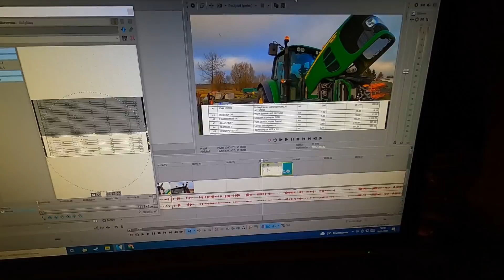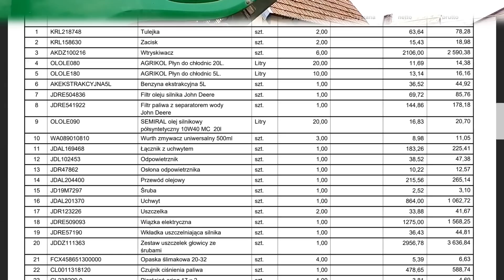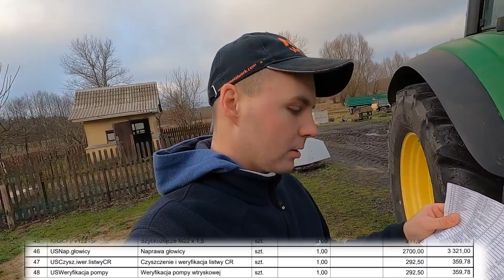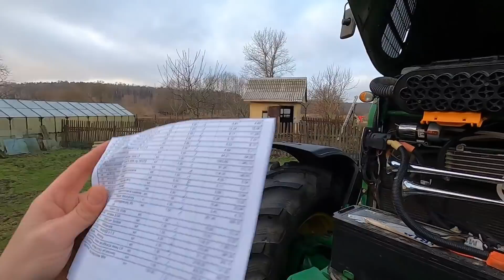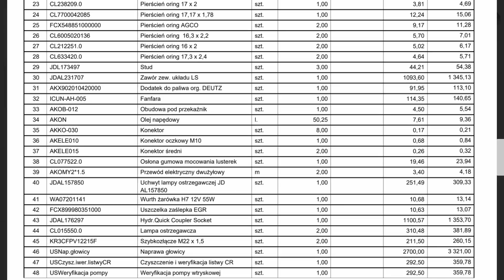PONAD 25 000 ZŁOTYCH ZA SAME CZĘŚCI ! - REMONT JELENIA SKOŃCZONY!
Dzień dobry :)
Dziś długo wyczekiwany film z kosztów naprawy

Nasza grupa!